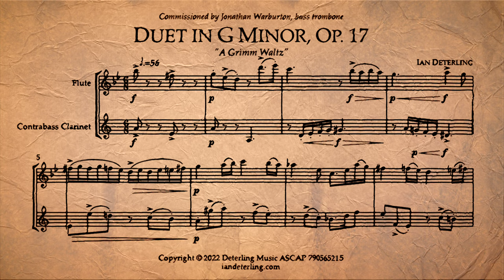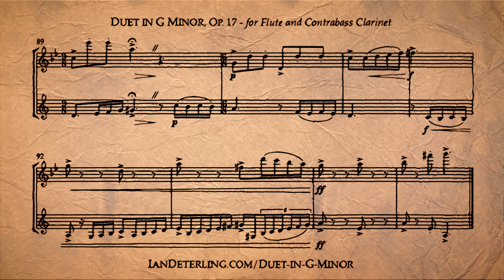Duet for Flute and Contrabass Clarinet in G Minor